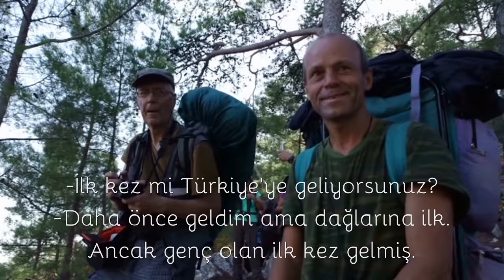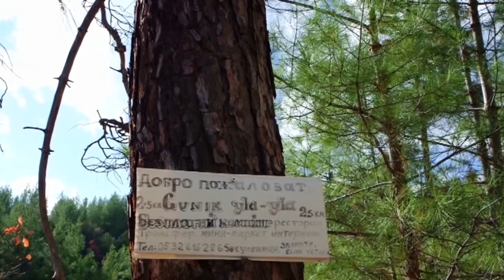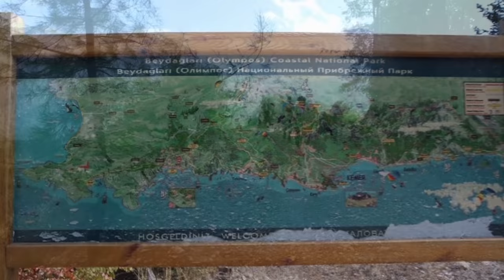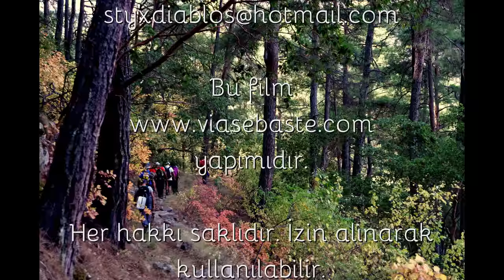Likya Yolu / Lukka Yolu / Lykian Way - "Göynük - Göynük Yayla 2"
Likya Yolu'nun en güzel parkurlarından biri olan Patara, Delikkemer, Akbel parkurunun kılavuz videosudur. Yürümeden önce izlerseniz, çok büyük faydası dokunur. 26 Ocak 2016 tarihli yürüyüş. Kültür rotaları içinde, dünyanın en uzun 10 trekking / hiking rotası içinde yer alan Likya Yolu / Lykian Way rotalarını kanalımdan izleyerek ön düşünce edinebilirsiniz. Kamp yerleri ve su noktalarını da içerir. Bir kere yürüyüp çok etkilenip bu rotanın kitabını yazanlardan değilim. 2002'den beri yürüyorum. Kitabını yazmadım. Videolarını yaptım. Telifli müzik kullandığım için sonradan müzikleri sildim.

Göynük - Göynük Yayla (17 km)  - Gedelme (+11 km) Bir günlük rotadır. Ben bir noktadan bir noktaya bölümlendirdim. Günübirlik değil.